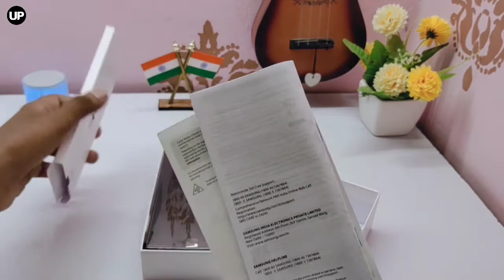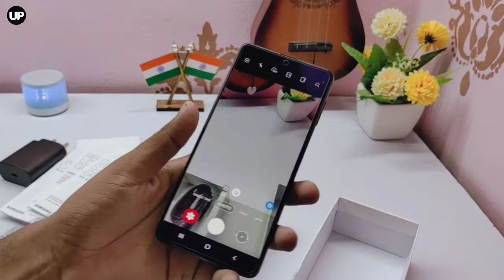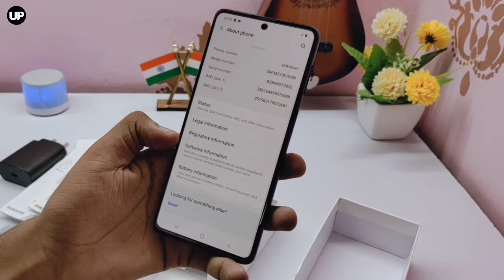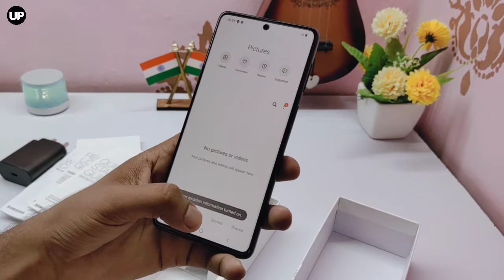Samsung Galaxy M51 Unboxing & First Look impression 🔥🔥🔥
Samsung Galaxy M51 smartphone was launched on 31st August 2020. The phone comes with a 6.70-inch touchscreen display. Samsung Galaxy M51 is powered by an octa-core Qualcomm Snapdragon 730G processor. It comes with 6GB of RAM. The Samsung Galaxy M51 runs Android 10 and is powered by a 7000mAh battery. The Samsung Galaxy M51 supports proprietary fast charging.

As far as the cameras are concerned, the Samsung Galaxy M51 on the rear packs a 64-megapixel primary camera with an f/1.8 aperture; a second 12-megapixel camera with an f/2.2 aperture; a third 5-megapixel camera with an f/2.4 aperture and a fourth 5-megapixel camera with an f/2.4 aperture. The rear camera setup has autofocus. It sports a 32-megapixel camera on the front for selfies, with an f/2.2 aperture.

The Samsung Galaxy M51 runs One UI Core 2.1 based on Android 10 and packs 128GB of inbuilt storage that can be expanded via microSD card (up to 512GB) with a dedicated slot. The Samsung Galaxy M51 is a dual-SIM (GSM and GSM) smartphone that accepts Nano-SIM and Nano-SIM cards. It was launched in Electric Blue and Celestial Black colours.

Connectivity options on the Samsung Galaxy M51 include Wi-Fi 802.11 a/b/g/n/ac/Yes, GPS, Bluetooth v5.00, NFC, USB Type-C, 3G, and 4G (with support for Band 40 used by some LTE networks in India). Sensors on the phone include accelerometer, ambient light sensor, compass/ magnetometer, gyroscope, in-display fingerprint sensor, proximity sensor, and fingerprint sensor. The Samsung Galaxy M51 supports face unlock.

As of 21st September 2020, Samsung Galaxy M51 price in India starts at Rs. 24,999.